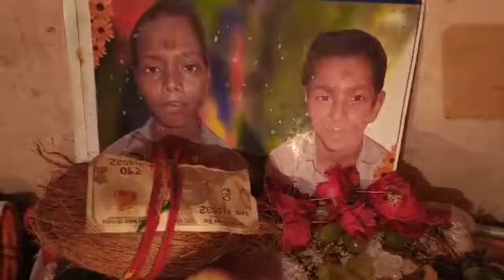थाका दादा जी र बुलावे बेगा आओ जी बोला उत्त सिंगर शिव लाल जी जेतलिया सब्सक्राइब ज़रूर करे